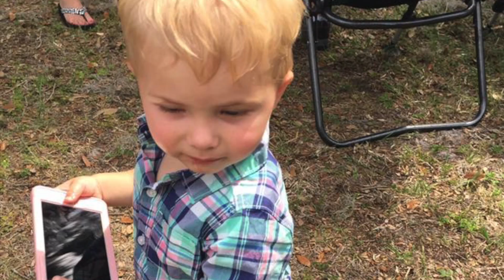Easter Weekend 2017